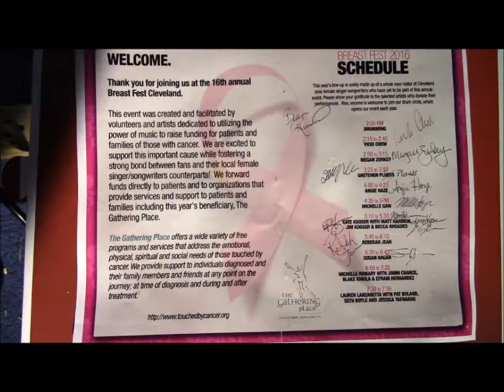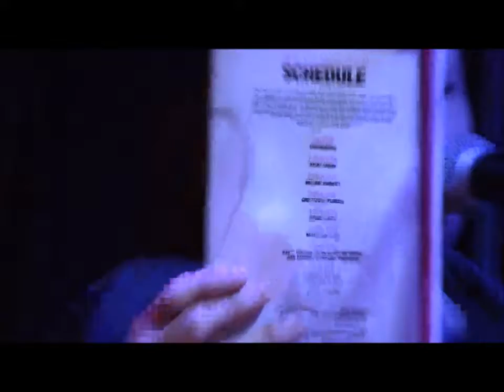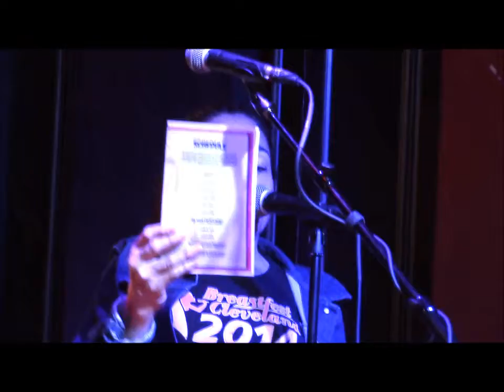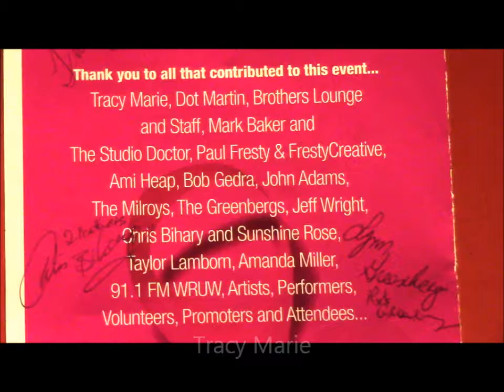BREASTFEST 16 movie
16th annual Womens song writers musical fundraiser for Breast Cancer support and celebration of life